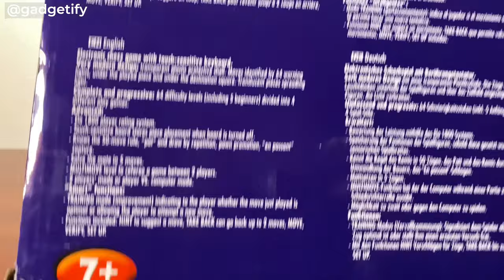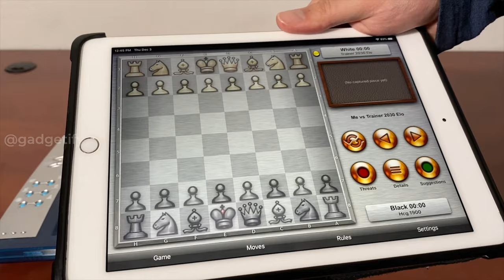Lexibook ChessLight LED Chess Computer ♟️ Gadgetify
Meet the Lexibook ChessLight (LCG 3000): an illuminated LED chessboard with 64 lights and 64 levels. It allows you to play against the computer or another player. It has a learning mode to guide you through the games. It shows the moves on the board with animated LEDs. It also beeps when there is a check or you have entered the wrong move.

The Lexibook ChessLight has a hint function built-in. It can be powered by batteries or an optional adapter.